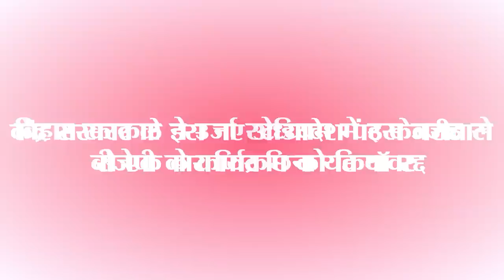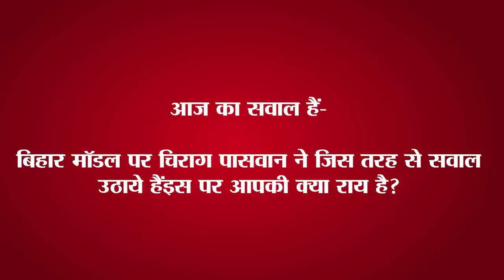Today Top15 Bihar and India political news on 20th May 2023.